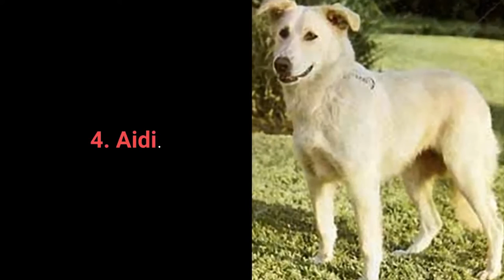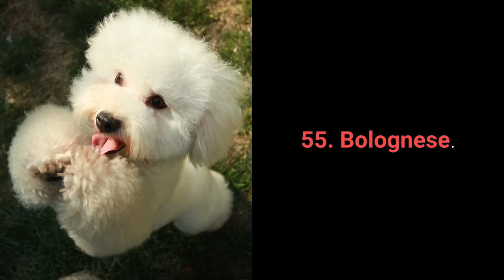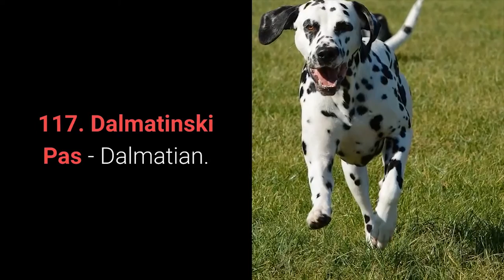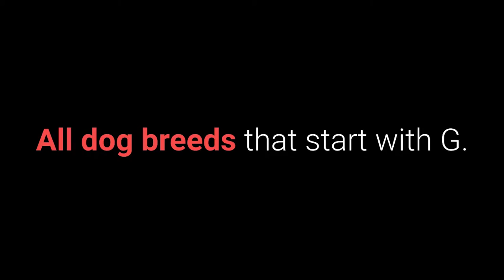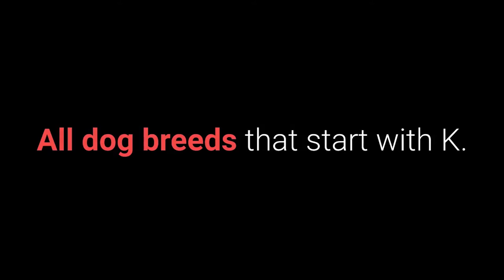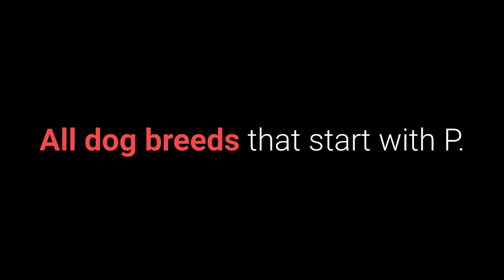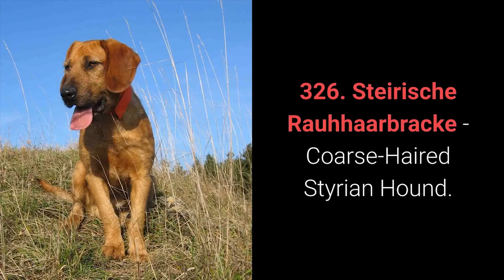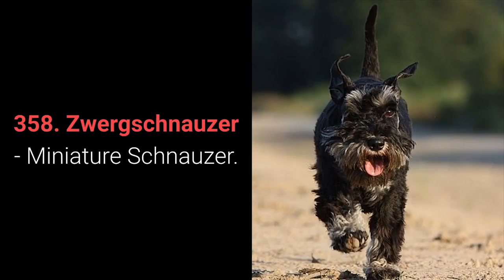All Dog Breeds A-Z With Pictures! (all 358 breeds in the world)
Wanna see all dog breeds a-z with pictures? List of all 358 breeds in the world gives you an incredible insight into the world of dog breeds.

💵 Tip Jar: 💵
Bitcoin: [14yyb87SSpzXpLnoXCa9ff6kLY5oEJjUwP]

All dog breeds a-z with pictures provide you full insight into all 358 breeds in the world.

All dog breeds that start with A  0:06 - 3:35
1. Affenpinscher.
34. Azawakh.

All dog breeds that start with B  3:37 - 7:46
35. Barbet - French Water Dog.
75. Bullmastiff.

All dog breeds that start with C  7:49 - 11:52
76. Ca De Bestiar - Majorca Shepherd Dog.
115. Curly Coated Retriever.

All dog breeds that start with D  11:55 - 14:28
116. Dachshund.
140. Dunker - Norwegian Hound.

All dog breeds that start with E  14:30 - 16:04
141. English Cocker Spaniel.
155. Eurasier – Eurasian.

All dog breeds that start with F  16:06 - 16:58
156. Field Spaniel.
163. Français Tricolore - French Tricolour Hound.

All dog breeds that start with G  17:01 - 19:17
164. Galgo Español - Spanish Greyhound.
186. Grosser Schweizer Sennenhund - Great Swiss Mountain Dog.

All dog breeds that start with H  19:25 - 20:32
187. Haldenstøver - Halden Hound.
197. Hygenhund - Hygen Hound.

All dog breeds that start with I  20:36 - 21:31
198. Irish Glen Of Imaal Terrier.
206. Istarski Kratkodlaki Gonič - Istrian Short-Haired Hound.

All dog breeds that start with Í  21:37 - 21:45
207. Íslenskur Fjárhundur - Icelandic Sheepdog.

All dog breeds that start with J  21:50 - 22:06
208. Jack Russell Terrier.
209. Jämthund.
210. Jugoslovenski Ovčarski Pas-Šarplaninac - Yugoslavian Shepherd Dog – Sharplanina.

All dog breeds that start with K  22:14 - 23:31
211. Kai.
223. Kuvasz.

All dog breeds that start with L  23:37 - 24:25
224. Labrador Retriever.
231. Lhasa Apso.

All dog breeds that start with M  24:31 - 25:25
232. Magyar Agar - Hungarian Greyhound.
240. Mudi.

All dog breeds that start with N  25:31 - 26:49
241. Nederlandse Kooikerhondje.
253. Nova Scotia Duck Tolling Retriever.

All dog breeds that start with O  26:25 - 27:12
254. Ogar Polski - Polish Hound.
255. Old English Sheepdog.
256. Otterhound.

All dog breeds that start with Ö  27:20 - 27:25
257. Österreichischer Pinscher - Austrian Pinscher

All dog breeds that start with P  27:32 - 30:06
258. Parson Russell Terrier.
283. Pumi.

All dog breeds that start with R  30:13 - 31:06
284. Rafeiro Do Alentejo.
292. Russko-Evropeïskaïa Laïka - Russian-European Laika.

All dog breeds that start with S  31:14 - 35:06
293. Saarlooswolfhond - Saarloos Wolfhound.
331. Svensk Lapphund - Swedish Lapphund.

All dog breeds that start with T  35:13 - 36:06
332. Taiwan Dog.
340. Tosa.

All dog breeds that start with V  36:13 - 36:31
341. Västgötaspets - Swedish Vallhund.
342. Volpino Italiano - Italian Volpino.
343. Vostotchno-Sibirskaïa Laïka - East Siberian Laika.

All dog breeds that start with W  36:37 - 37:31
344. Weimaraner.
352. Whippet.

All dog breeds that start with X  37:37 - 37:42
353. Xoloitzcuintle.

All dog breeds that start with Y  37:50 - 38:00
354. Yorkshire Terrier.
355. Yuzhnorusskaya Ovcharka - South Russian Shepherd Dog.

All dog breeds that start with Z  38:08 - 38:25
356. Zapadno-Sibirskaïa Laïka - West Siberian Laika.
357. Zwergpinscher - Miniature Pinscher.
358. Zwergschnauzer - Miniature Schnauzer.

I hope you enjoyed watching all 358 breeds in the world.

All Dog Breeds A-Z With Pictures!